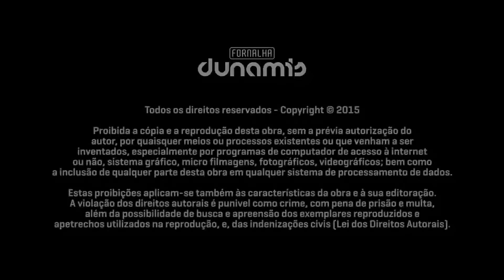Pisaduras - Rodolfo Abrantes // Fornalha Dunamis - Julho 2015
Pisaduras - Letra

Por Suas pisaduras fomos sarados
Nosso coração está incendiado
Há uma multidão de filhos apaixonados
Clamando: Venha o Teu Reino!

Grande é o Senhor Poderoso
Digno de todo o meu amor
Tu és a Porta para a vida eterna
Tu és o Caminho aonde vou

Quem deu crédito, quem ouviu?
Nenhuma aparência nos atraiu
Como um de quem escondem o rosto
Ele foi levantado
Todavia, ao Senhor agradou moê-lo, fazendo-o enfermar
Levou o pecado de muitos
Com os malfeitores foi contado

E foi subindo como um renovo
Como raiz de uma terra seca
Verá o fruto do seu trabalho
E se alegrará, e se alegrará

O DUNAMIS MOVEMENT é um movimento cristão, para-eclesiástico cujo foco é um avivamento sustentável. Nós buscamos DESPERTAR uma geração para que ela venha ESTABELECER a Cultura do Reino de Deus na Terra e assim TRANSFORMAR a sociedade a sua volta.